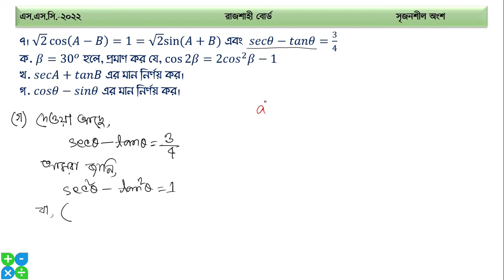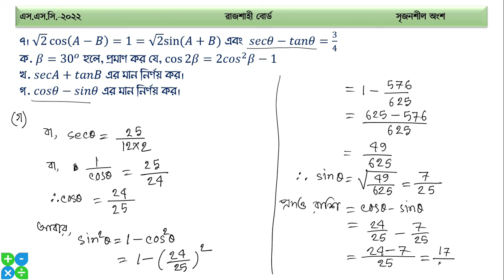SSC math CQ Rajshahi Board 2022 || ত্রিকোণমিতি || ৭নং সৃজনশীল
SSC 2022 math question answer rajshahi board ।।